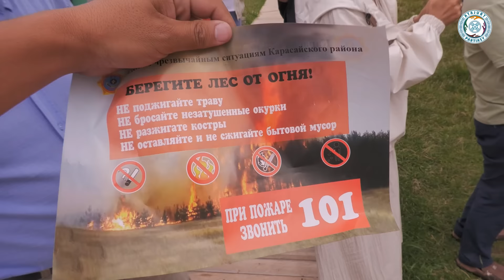АТАЖҰРТ ПАРТИЯСЫНЫҢ БАС ҚОСУЫ 2024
АТАЖҰРТ ПАРТИЯСЫНА КӨМЕКТЕСІҢІЗДЕР!!!
Каспи Банк:
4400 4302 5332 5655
Тел:

Банк картасының дұрыс-бұрыстығын тексеру үшін “ATAJURT KAZAKH HUMAN RIGHTS USA АҚШ” ютуб арнасы мен “ATAJURT KAZAKH HUMAN RIGHTS QAZAQ” арнасындағы хабарламаларға қараңыз!

Карта иесі: Қапар Ахат

🇰🇿 АТАЖҰРТҚА ҚОШ КЕЛДІҢІЗДЕР ❗❗❗ о
БІЗДІҢ МЕКЕН-ЖАЙЫМЫЗ:
2ГИС  сілтемесі
Квартал
Проспект Жибек Жолы, 50, 9 қабатты Ғимарат, Алматы

СІЛТЕМЕЛЕРІ ТӨМЕНДЕ
ATAJURT KAZAKH HUMAN RIGHTS-USA-АҚШ
YouTube арнасы
ATAJURT KAZAKH HUMAN RIGHTS (Serikzhan Bilash) YouTube арнасы
NAGYZ ATAJURT KAZAKH HUMAN RIGHTS
YouTube арнасы

НАҒЫЗ АТАЖҰРТ ЕРІКТІЛЕРІНІҢ
Facebook Парақшасы
ATAJURT KAZAKH HUMAN RIGHTS SERIKZHAN BILASH

💎 Telegramканалы
ATAJURТ PARTIASY

☎ АТАЖҰРТ ПАРТИЯСЫНЫҢ
БАЙЛАНЫС  ТЕЛЕФОНДАРЫ:

 🔻 АТАЖҰРТ ЕСЕП ШОТ🔻:
💳 KASPI GOLD
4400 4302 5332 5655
4️⃣4️⃣0️⃣0️⃣ 4️⃣3️⃣0️⃣2️⃣ 5️⃣3️⃣3️⃣2️⃣ 5️⃣6️⃣5️⃣5️⃣
☝🏽ҚАПАР.А

🗣 Басқада сұрақтар Қапарға 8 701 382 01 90 хабарласыңыздар
For foreign media:
Mobile/WhatsAppф